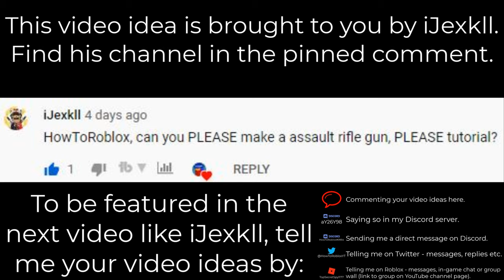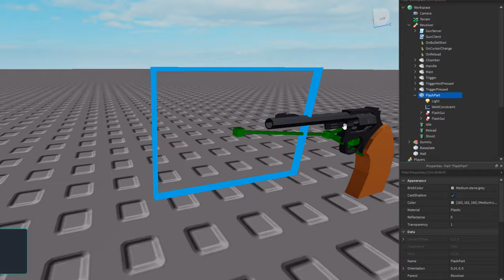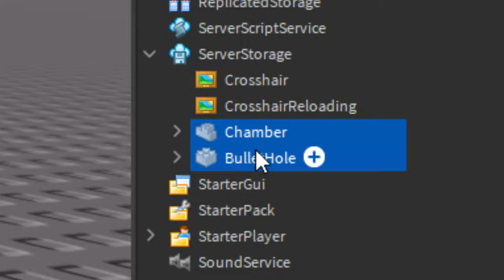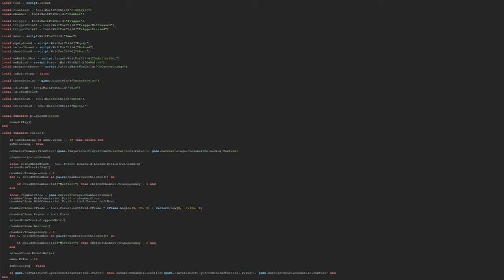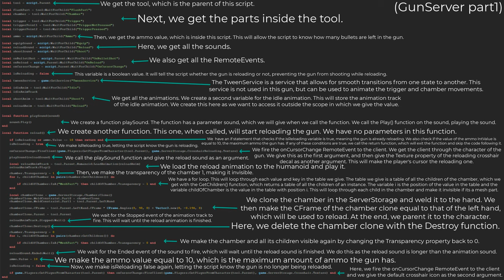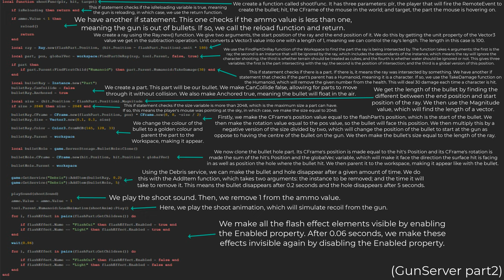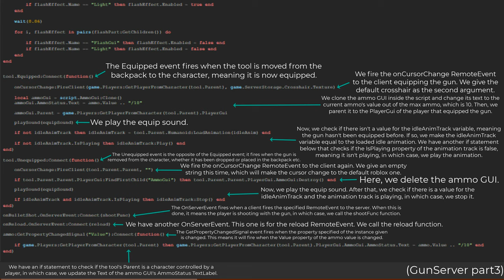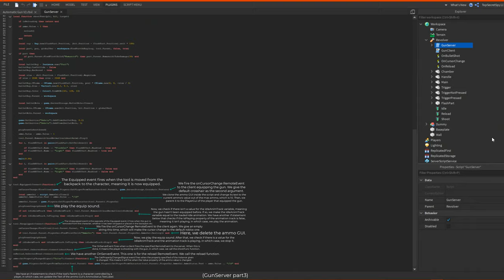How To Make An AUTOMATIC GUN | HowToRoblox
In this video, I show you how to make an automatic gun!